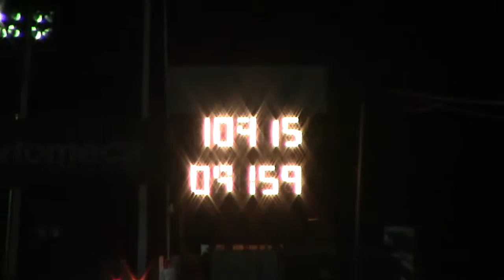La Pitufa vs Mustang V8 Twin Turbo _ Segunda Ronda